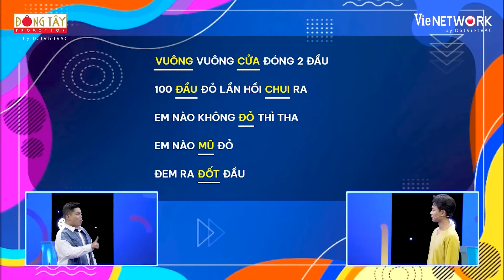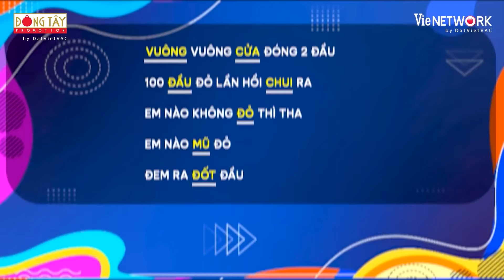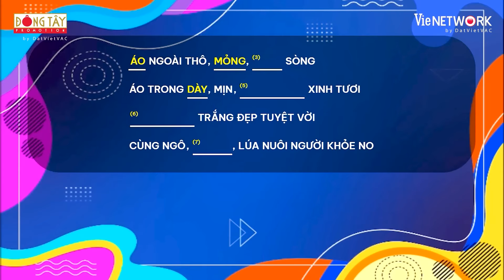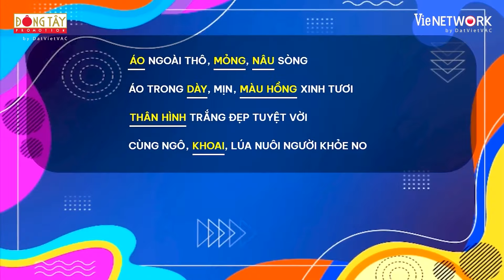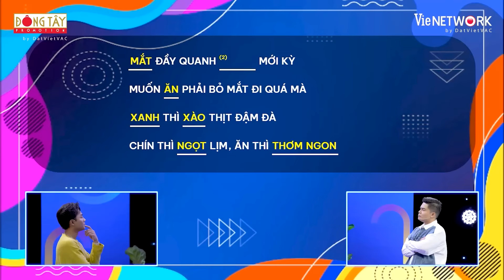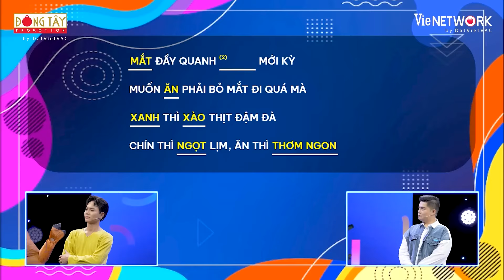ST Sơn Thạch rối não khi nghe tuyên bố CHẤN ĐỘNG của Nguyễn Đình Vũ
Ngôn Ngữ Kỳ Diệu là chương trình giải trí vui nhộn đòi hỏi người chơi phải vận dụng ngôn ngữ hình thể, động tác, cử chỉ, ánh mắt để diễn tả những từ khóa mà chương trình đưa ra.

Với những màn tung hứng tấu hài nhẹ nhàng, những màn “chặt chém” hài hước của các khách mời và sự dẫn dắt của MC ST Sơn Thạch, Ngôn Ngữ Diệu Kỳ hứa hẹn sẽ trở thành “món ăn tinh thần” giải trí thú vị giữa tuần cho khán giả.

🔆Ngôn Ngữ Diệu Kỳ phát sóng lúc 19h00 thứ Năm hàng tuần trên HTV7